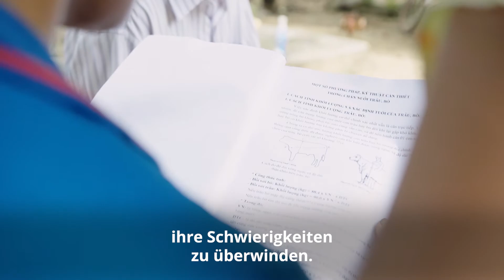Hai aus Vietnam hilft Familien in Not 💚 Stimmen aus den SOS-Kinderdörfern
Hai aus Vietnam hilft Familien in Nor. Er ist Familienhelfer bei den SOS-Kinderdörfern und steckt dort sein Herzblut in die Arbeit mit den Familien.
Seine Reise bei den SOS-Kinderdörfern begann schon 1993 als Sicherheitsbeamter.
Er reist gerne, vor allem in ländliche Gegenden, um entlegene Orte in der Wildnis kennenzulernen.
An seiner Arbeit mag er am meisten, dass er weniger privilegierten Menschen helfen kann.
Er freut sich, wenn er Familien in Not unterstützen kann und dabei helfen kann, dass sie ihre Schwierigkeiten überwinden.
So sorgt er mit dafür, dass die Kinder dieser Familien eine bessere Zukunft haben.
Wir geben Hai eine Stimme.

Begleite jetzt ein Kind in Not auf seinem Weg und werde sein SOS-Pate!

Wie helfen die SOS-Kinderdörfer?
Jedem Kind ein liebevolles Zuhause – für eine starke Generation von morgen. Dafür engagieren sich die SOS-Kinderdörfer weltweit.

- Wir geben Kindern in Not ein liebevolles Zuhause.
- Wir befähigen sie, ihre Zukunft selbst zu gestalten.
- Wir stärken Familien und tragen zur Entwicklung in armen Ländern bei.

Wie können Sie helfen?
Alles, was die SOS-Kinderdörfer weltweit bereits an Hilfe und Schutz leisten konnten, verdanken die Menschen in Not Ihren Spenden an die Hilfsorganisation. Wollen Sie eine Patenschaft für ein Kind übernehmen, etwas Spenden oder anderen mit einer Geschenk-Spende eine Freude machen? Wie Sie die Arbeit der SOS-Kinderdörfer unterstützen können, erfahren Sie auf unserer Internetseite:

Folgen Sie uns auch in den sozialen Medien für aktuelle Infos zu den SOS-Projekten:
Wir sind eine unabhängige, überkonfessionelle Hilfsorganisation für notleidende Kinder&Familien auf der ganzen Welt. Wir haben es uns zur Aufgabe gemacht, jedem Kind ohne eigene Familie ein Zuhause zu bieten. Ein Zuhause – das bedeutet Schutz, Hilfe, Familie und Zukunft. Deswegen kümmern sich die Mütter der SOS-Kinderdörfer liebevoll um jedes Kind sowie seine Geschwister – egal, ob in Europa, Afrika, Asien oder Amerika.